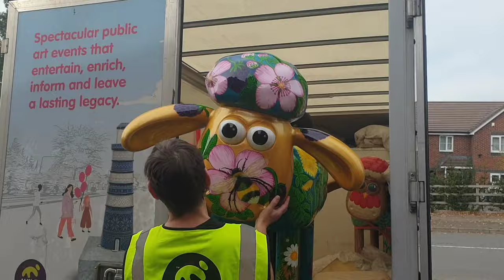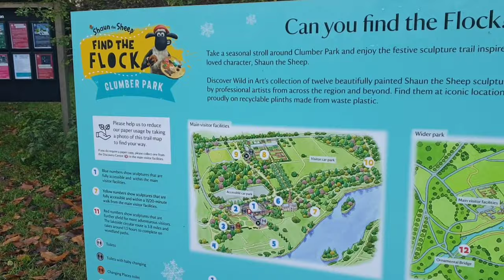Find the flock art trail commission for Clumber Park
Title-What Ewe eat . One of the 12 Shaun the sheep sculptures painted by me. It was absolutely amazing project. I enjoyed painting this sculpture with flowers and fruits in the fields .
Thank you everyone who helped.  Special thanks to Wild in Art, Aardman studio, Clumber Park and Prabash Balasùriya. 🙏🙏🙏❤️❤️❤️❤️